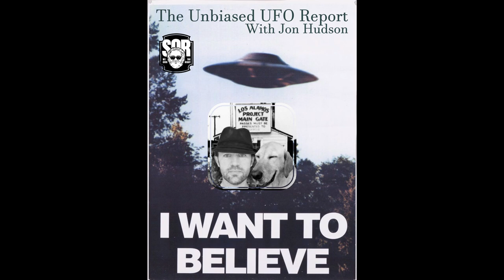The Unbiased UFO Report with Jon Hudson - Aug. 2, 2021